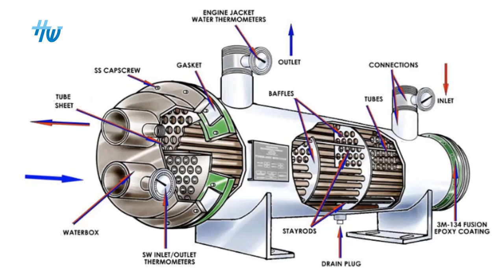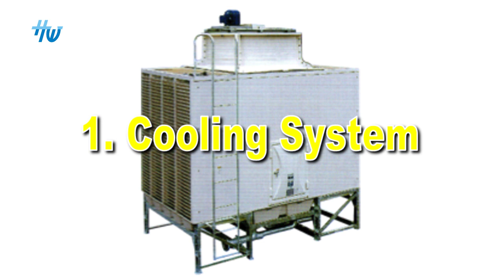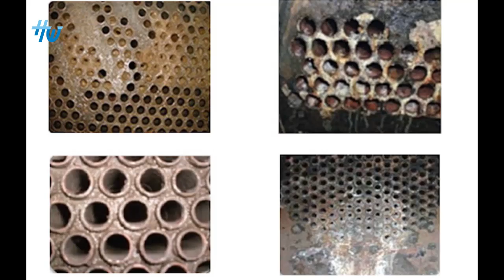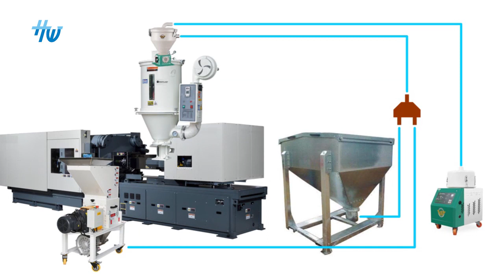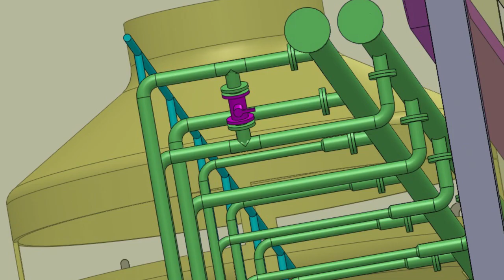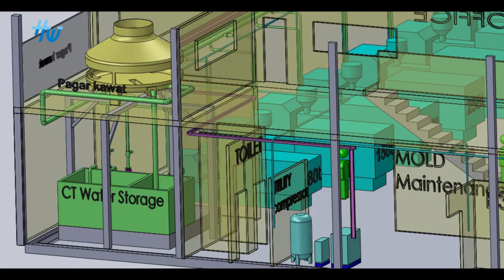CREATE INJECTION MOLDING FACTORY IN 7 MINUTES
How to create basic requirement of plastic injection molding factory. What realy need to make it happen. You have to know, Not only provide the building for injection molding machine area, but There are several equipment belong injection molding factory.
The 1st, You have to determine the product will make, What application for. Otomotive application, electronics application, medic application, household application, toys, writing tools, agri industry, office, or any kind application you can imagine.
If you any idea, you can contact your product designer also mold designer to make your product, and don’t forget, you have to registered your product design at pattent law firm to secure your market.

The 1st requirement of injection molding factory is cooling system.
Basicaly you have to provide cooling tower, water storage, distribution water pump that working at 4-5 bar, and of course pipeline for in and out line. The machine has 3 cooling channel, to oil coller, injection unit, and mold area.
For the advantage, you can add chiller for purpose of quality and productivity advantage. Because the chiller can be temperature adjust until 5⁰C.
For more advantage, you can change open circuit cooling tower to close circuit cooling tower. Because Convensional cooling tower, has open circuit concept that for cause of mud deposit. from dust, Insect, And leave, In to cooling tower and melt by chemical and addittive. then make mud in the cooling system and distribute to all machine and mold.

the 2nd requirement of injection molding factory is pressure air.
The basic requirement. from the compressor distribute to machine area, Mold maintenance area, Crusher room, And others area.
For the advantage of capacity and quality air you can create compressor room by use high performance compressor, recieving tank, and air dryer, and of course filter application on the line.

The 3rd requirement of injection molding factory is Raw Material Loading.
Basicaly you can fill the material manualy by use standard hopper on machine.
For the advantage of capacity, quality, and safety you have to provide material tank on the floor, auto loader, and hopper dryer direct at injection unit.
For more advantage you can add 2in1 way material flow separator device that you can adjust the flow separatly, during loading time. And that device must be has connection to auto loader.

The 4th of injection molding factory requirement is hoist crane.
Of course everybody need hoist crane for mold set up on machine and mold maintenance. For the basic, You can profide portable hoist crane, and for the advantage you have to profide fixed overhead hoist crane.

Injection Molding Factory layout design by put some requirement to better vision of factory plan.
Including main pannel box and main cable tray position.

MEMBUAT PABRIK PLASTIK INJECTION MOLDING DALAM 7 MENIT.

Bagaimana membuat sebuah pabrik injection molding dan apa saja yang dibutuhkan untuk mewujudkannya. Tidak hanya menyediakan/membangun sebuah bangunan pabrik untuk menempatkan mesin injection, tapi harus diketahui pula perlengkapan mesin lainnya yang harus disediakan.
Sebelum itu kita harus memastikan dahulu akan membuat produk untuk tujuan aplikasi nya. Seperti aplikasi otomotive, elektronik, medis, peralatan rumah tangga, mainan anak, industri agri, perkantoran, atau untuk tujuan aplikasi apapun yang bisa kita imajinasikan.
Jika sudah ada ide, kita bisa menghubungi product designer dan mold designer untuk membuat product kita sendiri. Tapi jangan lupa untuk mendaftarkan design patent ke firma hukum terdekat agar market kita terjaga.